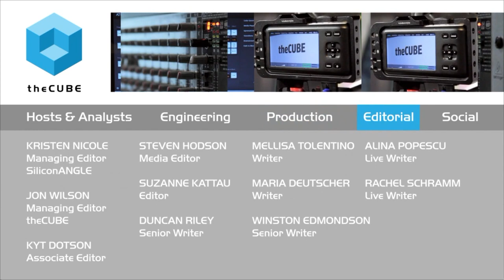Final Wrap Up | VMworld 2015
01. John Furrier, Dave Vellante, Stu Miniman, and Brian Gracely Final Wrap Up. (00:15)
02. What's Happening with VMware in Building an Ecosystem?. (01:36)
03. Can VMware Scale?. (03:20)
04. VMware is Moving into the Developer Space. (04:45)
05. Dave Vellante - Do Customers See Value in the Federation?. (07:47)
06. Will VMware Buy EMC?. (11:33)
07. New Opportunities from VMworld. (14:56)
08. How Much of a Force is Amazon Web Services?. (16:28)

VMworld 2015 leaves the industry guessing

As VMworld 2015 came to a close today, John Furrier, Dave Vellante, Stu Miniman and Brian Gracely of theCUBE, from the SiliconANGLE Media team, went around the table to discuss the important takeaways from VMworld 2015.

Rumors, intrigue and no answers

Much of the conversation centered on the future of VMware, Inc. and the storage industry in general. The conference began with anticipation of an announcement that never came. There was much speculation about the fate of VMware at the hands of Elliot Management, but the show closed leaving the industry still guessing.

The panel voiced many opinions regarding the Federation vs. standalone issue. Who is buying who? Who will lead? Rumors popped up about leaks involving reports from tech blog Re/code and talk of a “tiger team” comprised of the company elite looking at the customer consumption of the Federation. Overall, there was a great deal of behind-the-scenes gossip, but at the end of the day, VMware’s future is just a mysterious today as it was on Day 1 of the show.

The good, the bad and the non-committed

Vellante remarked that VMware is strong and although it is fighting battles on many fronts, it is a winning company. He believes that scale is the linchpin of the company’s future. Gracely and Miniman both feel that the company still needs to put all the pieces together. They both failed to see a commitment on the part of VMware to invest in scale. Gracely said, “They keep saying here’s our market and there is huge opportunity, but they need to articulate it better.”

Industry outlook

Furrier considers this a huge opportunity for startups. Vellante wondered if the industry really needed another storage company. (His answer was yes.) Miniman believes that there were good innovations unveiled this week, and Gracely sees the industry starting to take baby steps in the area of DevOps.

Furrier closed the show with these two thoughts:

Re VMware: “VMware was flexing its muscles. The show proved this is a proud company going to the next level, no matter who is running it.”

Re the industry: In reference to VMware CIO Bask Iyer’s analogy involving surfers, cloud and mobile, he said, “Ye,s there is another wave coming, but someone has to clean the beach, then surf.”